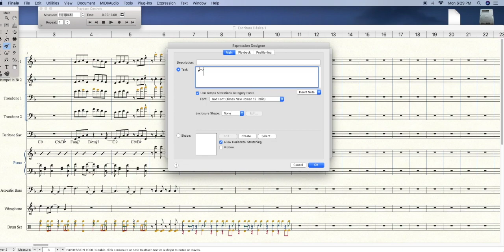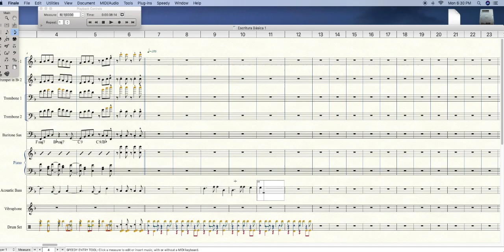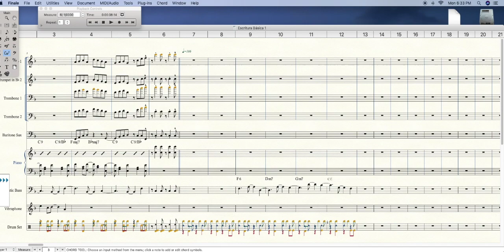Leccion 9 - Bajo y Acordes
Continuamos con las lecciones añadiendo otra línea de bajo y sus acordes en clave 3-2.